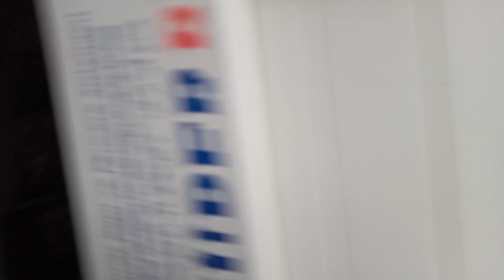Köyde Sabah olunca Neler başlıyor ?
Köyde Sabah Olunca Neler Başlıyor ? Köyde hayat 05:00 da başlıyor. Akşam 21:00 a kadar sürüyor.